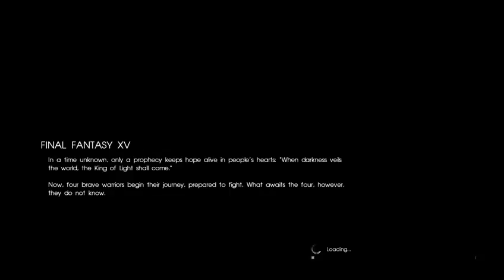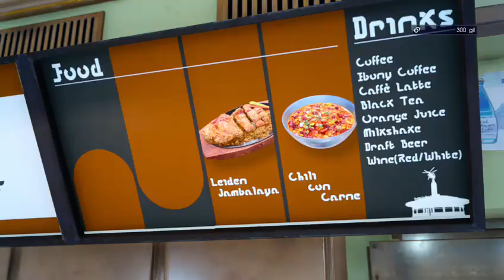[XB1] TGIFFF charity !points !extralife !subtember Road to 500 followers!